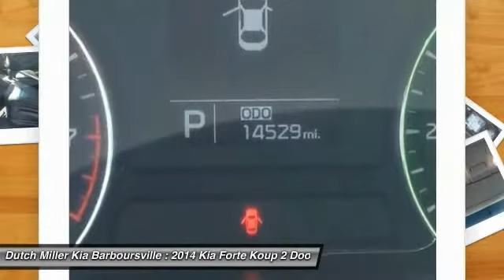2014 Kia Forte Koup Barboursville WV F4703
2014 Kia Forte Koup

Dutch Miller Kia Barboursville
6400 US Rt 60 East

KNAFX6A89E5221424 Engine Type: 4 Transmission: Automatic Mileage: 14488 Exterior Color: Abyss Blue Air Conditioning,AM/FM Stereo,Bucket Seats,Cloth Seats,CD Player,Cruise Control,Air Bag - Driver,Daytime Running Lights,Fog Lights,Front Wheel Drive,Air Bags - Head,Heated Side Mirrors,Intermittent Wipers,Remote Keyless Entry,Air Bag - Passenger,Power Door Locks,Power Steering,Power Windows,Rear Defrost,Remote Trunk Release,Air Bag - Side,Steering Wheel Stereo Controls,Trip Computer,Traction Control,Tilt Wheel,MP3 Sound System,4 Wheel Disc Brakes,Air Bag-Side-Head only-Rear,Brakes-ABS-4 Wheel,Mirrors-Pwr Driver,Seat-Rear Pass-Through,Wheels-Aluminum,Audio-Satellite Radio,Wipers-Variable Speed Intermittent,Headlights-Auto-Off,Mirrors-Vanity-Driver,Mirrors-Vanity-Passenger,Mirrors-Vanity-Driver Illuminated,Mirrors-Vanity-Passenger Illuminated,Steering Wheel-Leather Wrapped,Tire-Pressure Monitoring System,Telephone-Hands-Free Wireless Connection CERTIFIED PRE-OWNED. BACKED BY THE REMAINING ORIGINAL 10 YEAR 100,000 MILE LIMITED POWERTRAIN WARRANTY.